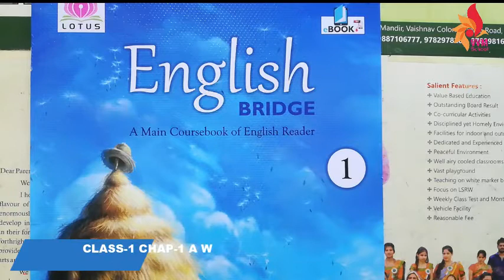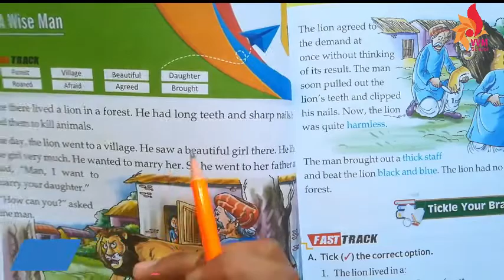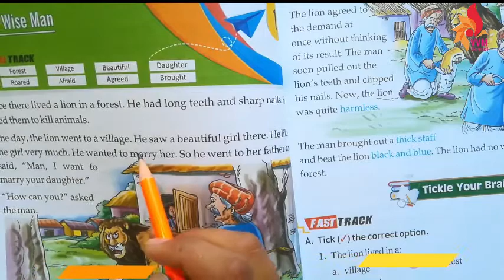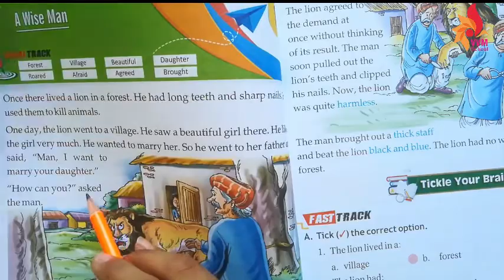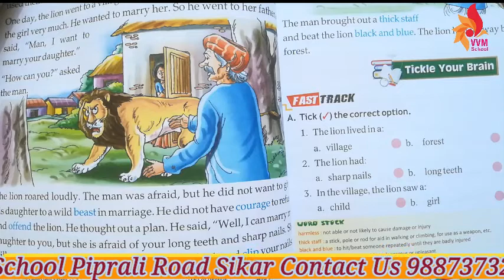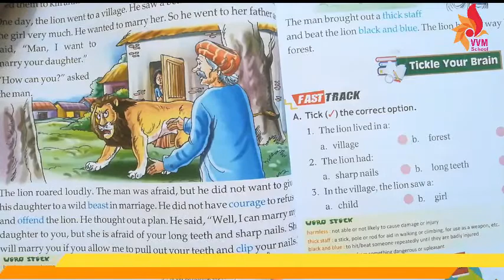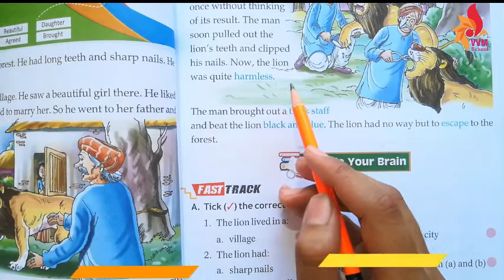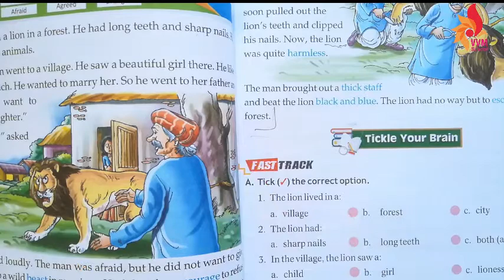CLASS 1 CHAP 1 A WISE MAN PART I